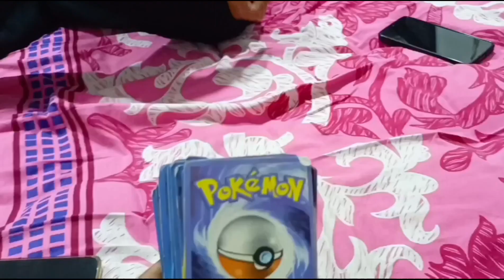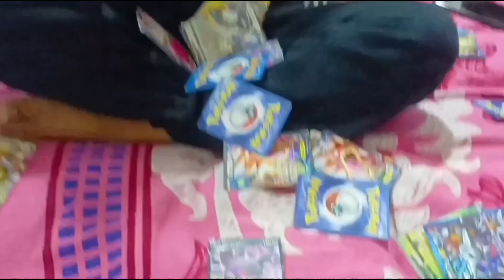Aunty Ke Ghr Dawat✨||Shuraim ne ki first Time vlogging 🤯😍||Sidra sheikh